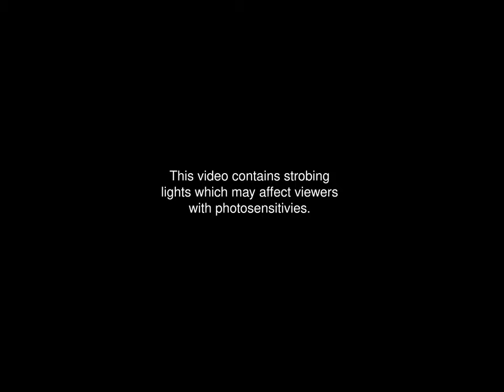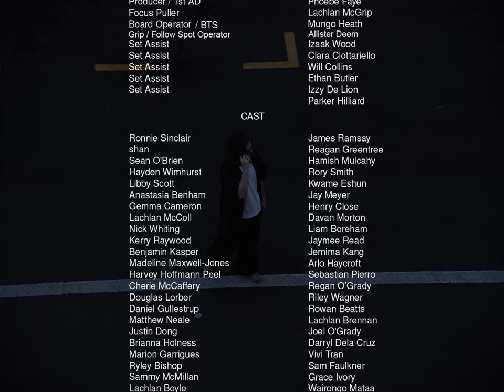SAFETY CLUB - Moneeey (OFFICIAL MUSIC VIDEO)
CREATED BY SAFETY CLUB

VIDEO CREDITS:

Directed by Shan of SAFETY CLUB
Cinematography by Elliott Deem @elliottwith2ts
Producer/1st | AD Phoebe Faye @phoebeefaye
Focus Puller | Lachlan McGilp
Camera Assistant/BTS Videography | Mungo Heath
Set Assist | Izaak Wood
Set Assist | Clara Ciottariello
Set Assist | Will Collins
Set Assist | Ethan Butler
Board Operator | Parker Hilliard
Stylist | Bella Ibrahim @Hellzstyling

CAST:

Ronnie Sinclair
shan
Sean O'Brien

Hayden Wimhurst
Libby Scott
Anastasia Benham
Gemma Cameron

Lachlan McColl
Nick Whiting
Kerry Raywood
Benjamin Kasper

Madeline Maxwell-Jones
Harvey Hoffmann Peel
Cherie McCaffery
Douglas Lorber
Daniel Gullestrup

Matthew Neale

Justin Dong

Brianna
Holness
Marion Garrigues
Ryley Bishop

Sammy McMillan
Lachlan Boyle
Russell Thompson

chandy
Hamish Bishop
Tae Young
Laura holliston
Peter Bandarian
Shania Swayn
Harry Crane
Paul Bandarian
P.92
Lily Goodman
Tayla Lauren Ralph
Kyle Byrne
Maharlia Harper
Izzy De Lion
James Ramsay

Reagan Greentree
Hamish Mulcahy
Rory Smith

Kwame Eshun

Jay Meyer
Henry Close
Davan Morton
Liam Boreham
Jaymee Read
Jemima Kang
Arlo Haycroft
Sebastian Pierro
Regan O’Grady

Riley Wagner

Rowan Beatts
Lachlan Brennan
Joel O'Grady
Darryl Dela Cruz
Vivi Tran
Sam Faulkner
Grace Ivory
Wairongo Mataa
Eliza McColl

Alexander Moy
James Bartlett
Doug Black
scottbars

Uther Reed
Sam Moore
Alice MacMillan
Jacob Mikhail
Jaiden Luthe
Lachlan Seawright
S.A.B
Nicholas Kasper
Tianze Sun
Sebastian Martin-Wallace

SPECIAL THANKS
Warehouse 25
Cameron Mackinnon
Coffee Supreme and Arlo Haycroft

LYRICS

INTRO

Ay money with the 3 E’s motherfucker
Fuck
‘Bout to blow it all on a thick bitch
With the curves
Bottles out in Stockholm
On the Veuve
Bout that paper, plain and simple, MIA
Quarter milly off a tape
Man she love to conversate
Only if it’s bout the motherfucking

CHORUS

Hundreds
Thousands
Millions
Huh
Hundreds
Thousands
Millions
Huh
Hundreds
Thousands
Millions
Huh
Hundreds
Thousands
Millions
Huh

VERSE 1

Why you talking shit
On a iPhone 5?
Bitch you lame as fuck, uh
Saturday Night Live
Lit off that Soju
I need that bag like O2
I’m handsome, bitch, I told you
(Shut the fuck up)
Flex
My bitch from Bangladesh
She catch me in them nets
She only fuck with money, food and sex
Shorty bad
Move duffels in Milan
I’m paying for her tan
Couped up in that sedan
Ahhh I’m coming for your

CHORUS

Hundreds
Thousands
Millions
Huh
Hundreds
Thousands
Millions
Huh
Hundreds
Thousands
Millions
Huh
Hundreds
Thousands
Millions
Huh

VERSE 2

Gone off a Addy
Gone off a dip
I’m feeling nauseas
I must admit
She Donatella designing my fits
She babysitter, she swallow my kids
Roll like her booty, I’m living it large
Came for the cheese, we get the fromage
Pics of her coochie, ain’t hitting enlarge
Fuck with her boy, I be catching a charge
Okay, yep
She more like your mum than your bitch
Ice got that Elsa on my wrist
Fuck that, fucked up
Telfa bag for the clutch
Take that pussy out for lunch
Stat